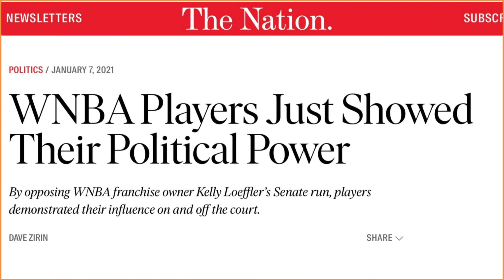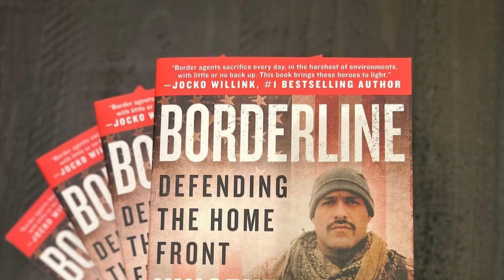Vince Vargas of Mayans MC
Actor, author, director and veteran Vince Vargas sits down with Swish to discuss the ending of Mayans, veterans issues and his next step